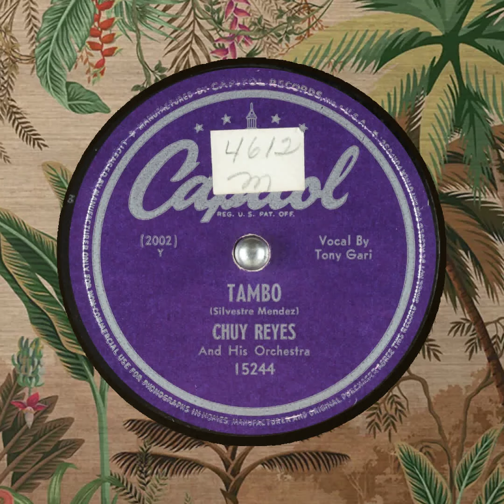TAMBO CHUY REYES And His Orchestra Tony Gari CAPITOL